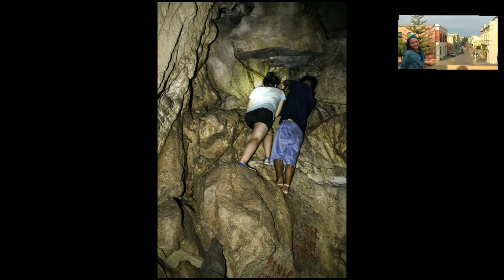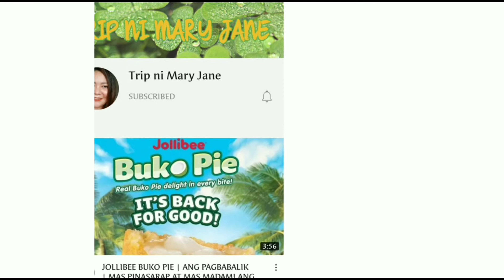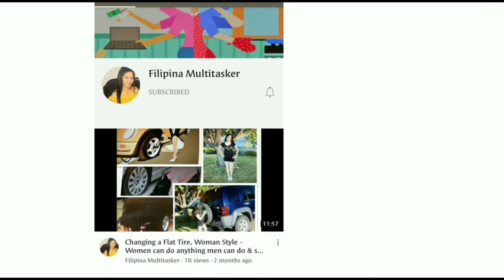Travel / Minalungao National Park / Cave / River / Cross / Promoting other youtubers